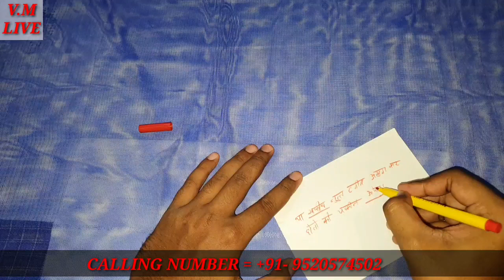1 बार नाम बोलते ही दो लोगों में लड़ाई होकर दोनो लोग एक दूसरे से अलग ही जाएंगे, दो लोगो दूर हो जाएंगे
दो लोगो को एक दूसरे से अलग करने का सबसे आसान उपाय

घर बैठे दो लोगो को एक दूसरे से अलग करें

दो लोग एक दूसरे से अलग हो जाएंगे